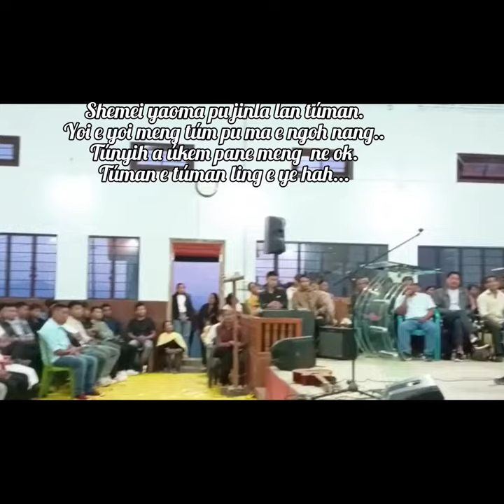Wakching village youth revival camp shemei ma pu hatúo kahtok by panlang youth